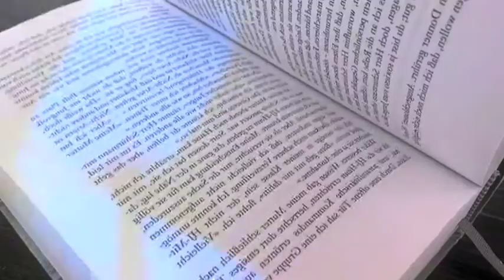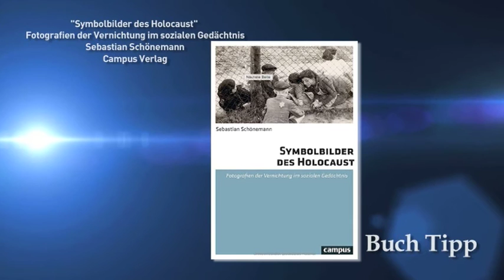tvb Buchtipp - Symbolbilder des Holocaust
Die Erinnerungskultur an den Holocaust befindet sich im Umbruch. Nur noch wenige Überlebende können von ihren Erfahrungen berichten und schon heute ist das kollektive Gedächtnis im hohen Maße medial vermittelt. Im Zuge dieses Wandels nehmen Bilder an gesellschaftlicher Bedeutung weiter zu. Doch obwohl die gedächtnisbildende Macht von Bildern außer Frage steht, ist über ihre soziale Wirkung bislang kaum etwas bekannt. In seiner Studie untersucht Sebastian Schönemann die Formen medialen Erinnerns empirisch: Wie erinnern wir uns an den Holocaust über Bilder und wie prägen sie das soziale Gedächtnis? Anhand vergleichender Fallanalysen werden dabei nicht nur die Wirkungsweisen der Symbolbilder, sondern auch ihr sozialer Sinn aufgezeigt.